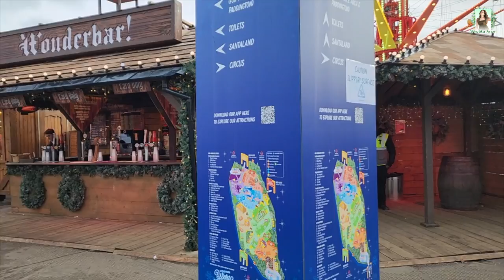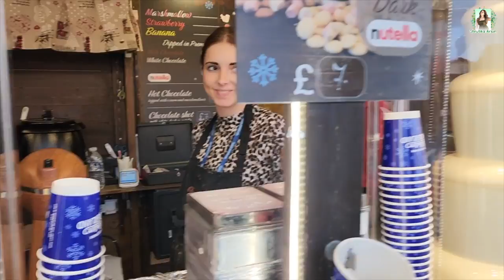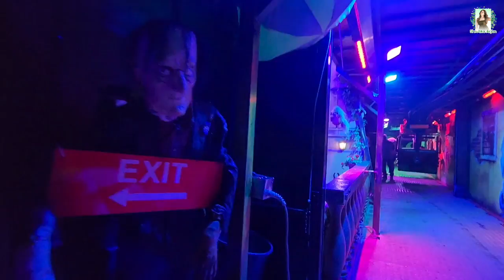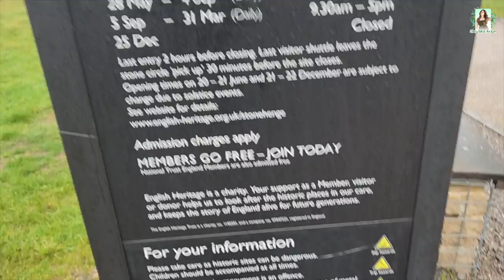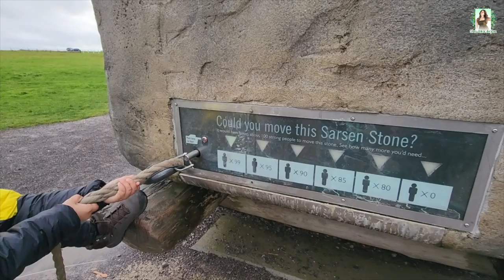Visiting Winter Wonderland For the FirstTime 🤩|DoubleDecker Bus-ல ஒரு Ride போனோம் 🚌| Shruthika Arjun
Hey guys! Is visiting London during the chilling weather a great idea?

Here's our first experience of the famous Winter Wonderland at the heart of London's Hyde Park and the unmissable double-decker bus rice ticking off the travel bucket list.
Watch the latest vlog of our exciting London series now!

In Association with DIVO - Digital Partner